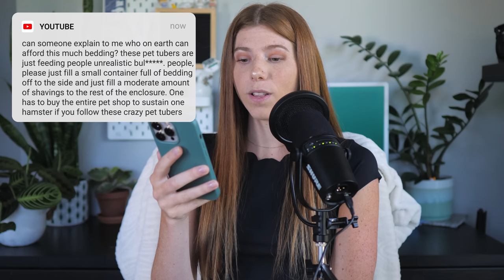Reading my YouTube Comments #3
Every year we take a look at some of the comments I've received throughout the year, sometimes the bad ones slip through but the majority of the comments I receive are very kind so a big shout out to all of my LOVELY subscribers out there 🫶🏼